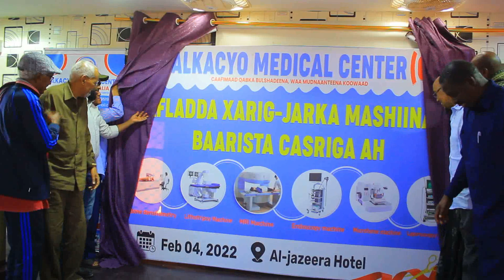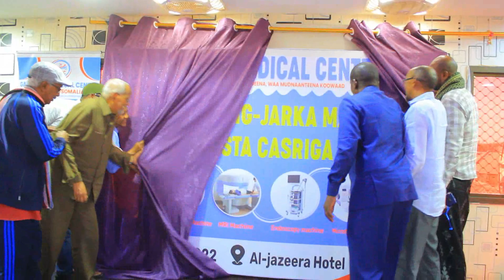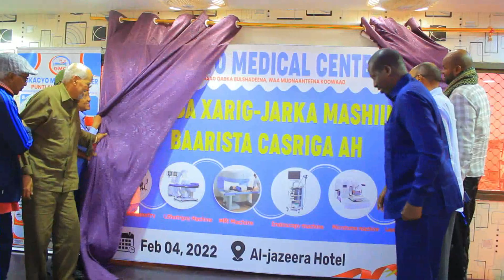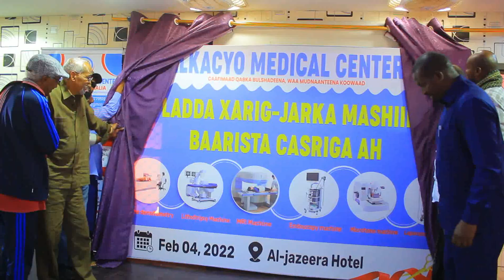Cisbitaalka GMC ee Magalada galkacayo ayaa soo bandhigay qalab cusub oo caafimaad kuwaas loogu adeeg